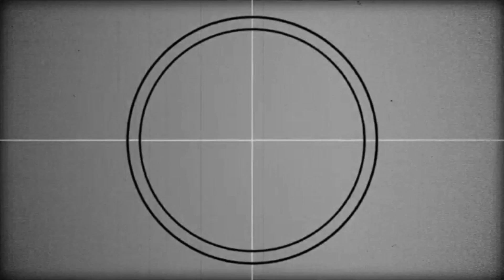interview ng aking unica ija,,, LT ang ending😂😂😂